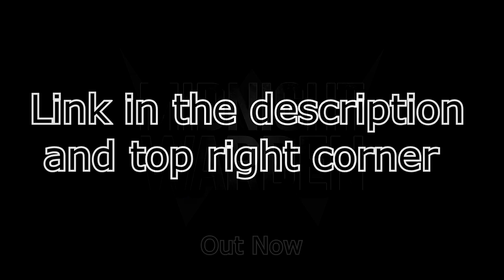ZealetPrince reacts to SOLO PATROL - A Star Wars short film | (Reaction)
SOLO PATROL - A Star Wars short film made with Unreal Engine 5.1 -